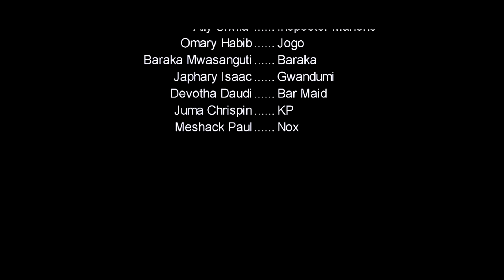MALI EPISODE 8